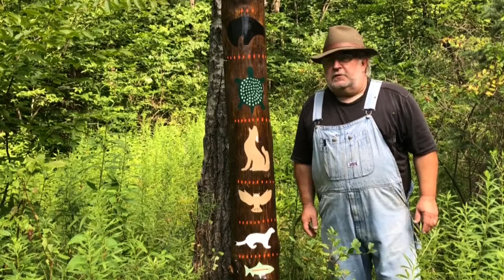Totem in the Woods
Face lift of the totem pole